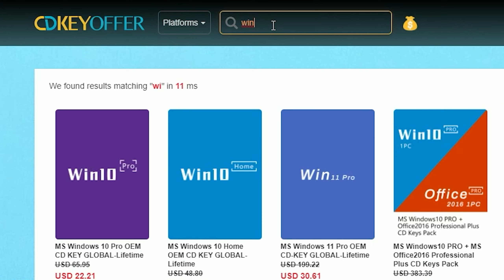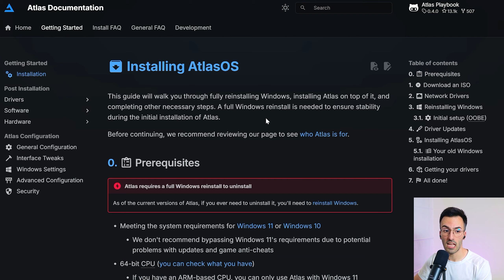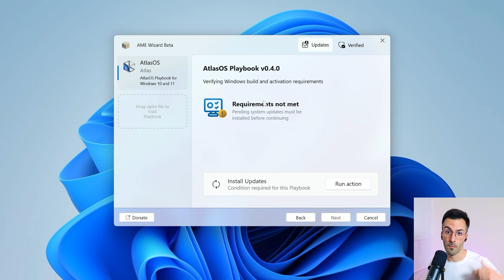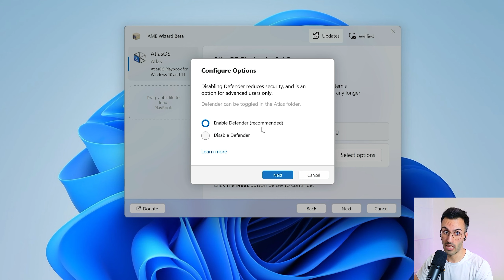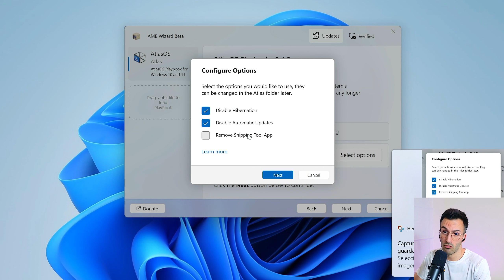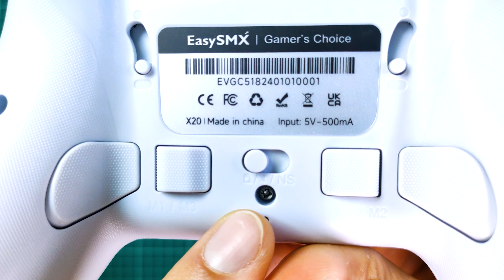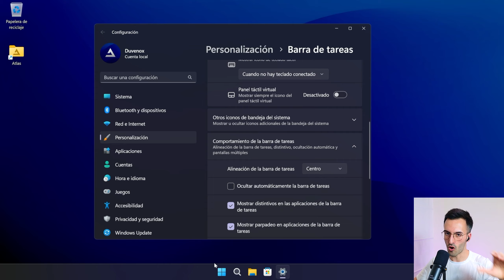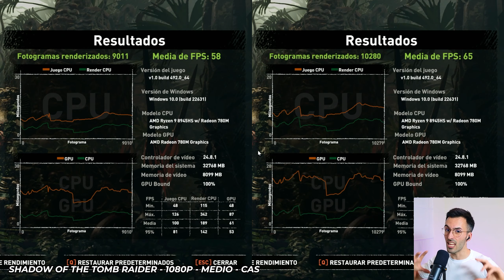💥 ATLAS OS 2024: Reduce el INPUT LAG y Aumenta los FPS en Windows 🚀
¡Bienvenidos al tutorial definitivo sobre cómo instalar Atlas OS! 🚀 En este video veremos PASO A PASO cómo acelerar tu Windows y convertirlo en el mejor sistema operativo para gaming. Si estás buscando una forma de aumentar los FPS, reducir el input lag, eliminar el stuttering y optimizar Windows al máximo, ¡este es el video para ti!

Con Atlas OS, podrás desactivar servicios innecesarios y mejorar el rendimiento de tu Windows 11 como nunca antes. Este sistema operativo está diseñado específicamente para gamers que buscan el MEJOR rendimiento posible sin sacrificar la estabilidad. ⚡ Así se instala Atlas OS de manera fácil y rápida, además de revisar los mejores tips para aumentar el rendimiento de tu PC al máximo. ¡Sube de nivel con el mejor Windows para gaming y disfruta de una experiencia de juego más fluida!. ¡No te lo pierdas! 🎮

La clave es válida permanentemente. El período de devolución y cambio es de 30 días (a partir de la fecha de compra).

🔔 ¡ACTIVA las NOTIFICACIONES para no perderte las próximas novedades y recuerda darle a ME GUSTA si te ha divertido el vídeo! ¡Gracias!